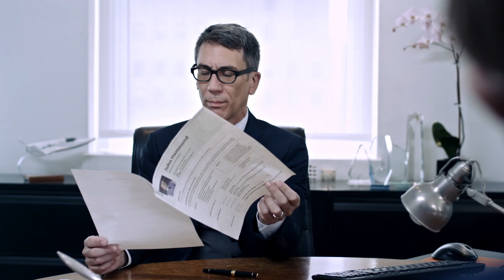Some job interviews are harder than others..